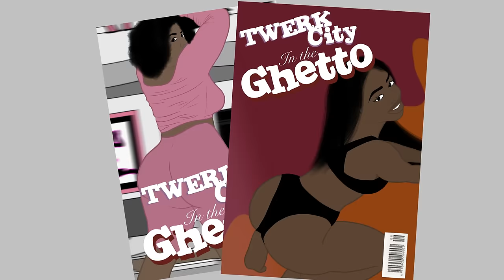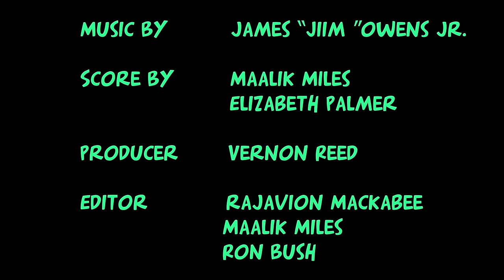STORM CELL - Lil Ron Ron Season 12 (Episode 2)